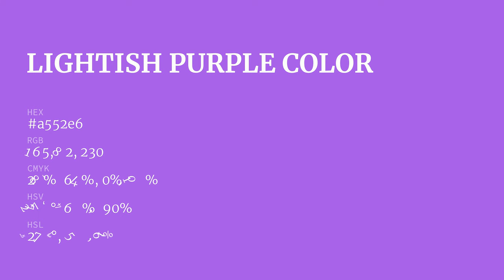Lightish Purple color a552e6 hex color - Violet color - Cool color a552e6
What color is Lightish Purple ? a552e6 hex color - Violet color - Cool color a552e6

Hex a552e6 Color Code is also known as Lightish Purple color.